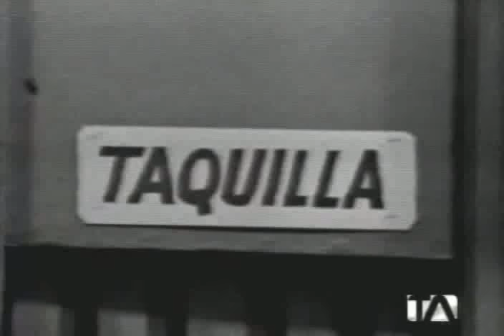¡¡ Insólito: Tres Patines por fin gana un caso y hasta premio le dan !!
El genial cómico cubano Leopoldo Fernández "Tres Patines", Aníbal de Mar , la preciosa  Eny González y el gran actor cómico mexicano Raúl Salcedo "Cascarita" en el legendario programa "la Tremenda Corte" ,en esta ocasión en el episodio titulado "Impuesticidio". También participa la gran actriz regiomontana Delia Garda.

Personajes:
El Secretario (Ricardo Barroeta)
El Señor Juez (Aníbal de Mar)
Polito Abril y Mayo (Leo Fernández Jr.)
Angela Toribia Mercado (Eny González)
Patagonio Tucumán y Bandoneón (Marco de Carlo)
Julia Saltamontes (Delia Garda)
Wenceslao (Raúl Salcedo “Cascarita”)
José Candelario Trespatines (Leopoldo Fernández)